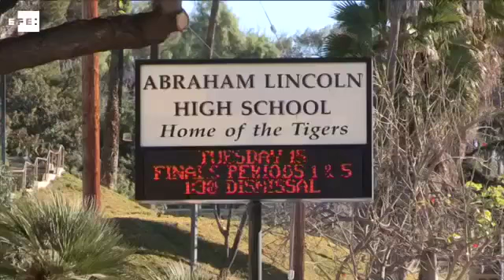Los Ángeles cierra escuelas por amenaza de bomba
En Los Ángeles, California, las autoridades ordenaron el cierre de más de 900 escuelas, debido a una amenaza de bomba. Más de 640 mil estudiantes se vieron afectados.